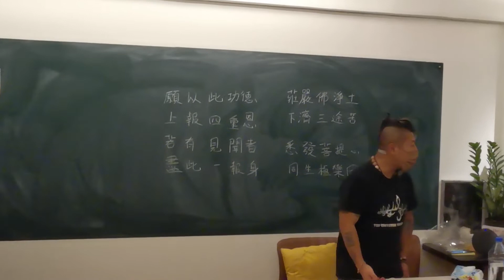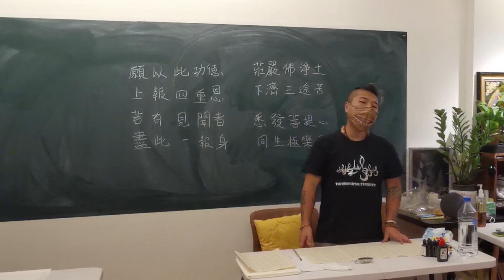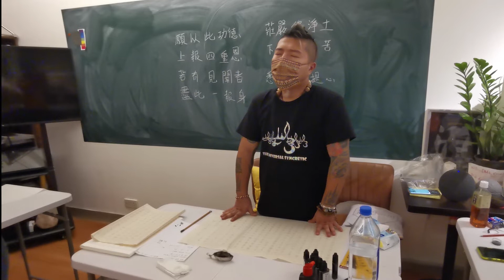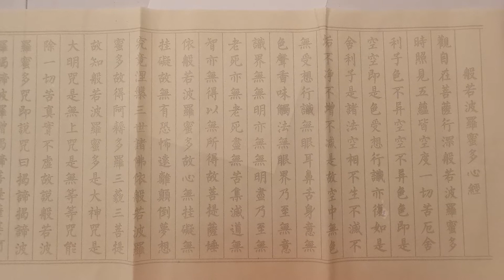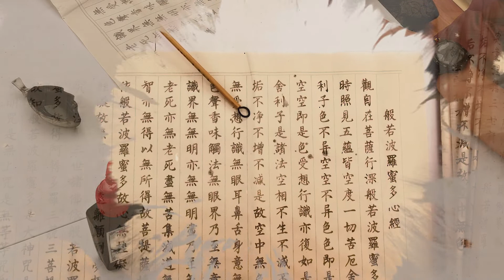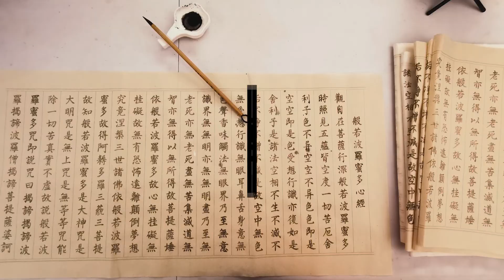【聚澤居】抄經班@心靈成長興趣班丨般若波羅蜜多心經丨Depp師傅帶領冥想連結經文丨抄經的細節丨發心與回向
🕉️抄經班《波若波羅蜜多心經》：
課程會講解心經及共修念誦心經，Depp師傅為大家進行能量調整，並一起抄經，【聚澤居】會提供抄經紙及毛筆墨水等需要的工具（本課程收入扣除開支捐贈藏區曾克寺）
@【聚澤居】心靈成長興趣班
詳情請咨詢whatsapp:51953900

Q&A系列

每星期會更新關於身心靈和神秘未知領域的內容